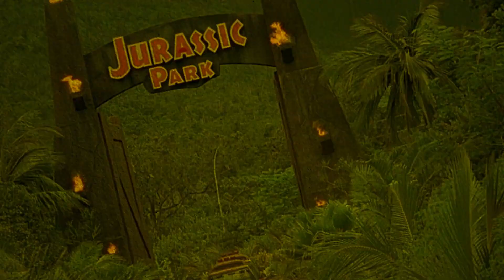Vigilante | 1982 | Movie Review | Blue Underground | 4K UHD | Blu-ray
After his wife and son are brutalised by thugs and a corrupt criminal justice system puts the perpetrators back on the street, a New York City factory worker turns vigilante to find some measure of bloody justice.

or

Movie Review for Vigilante